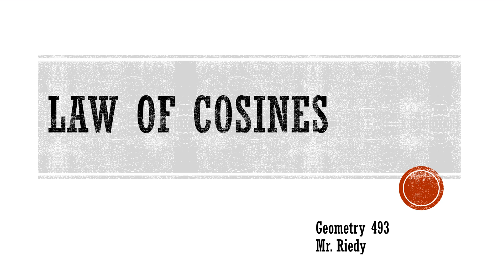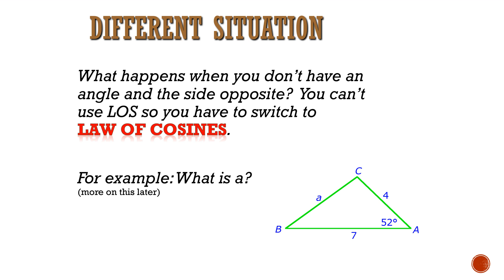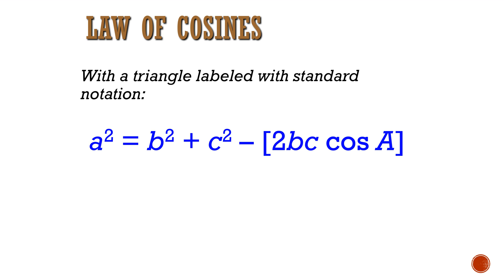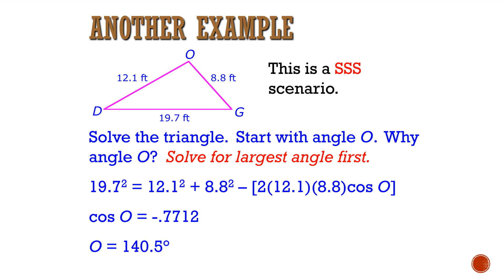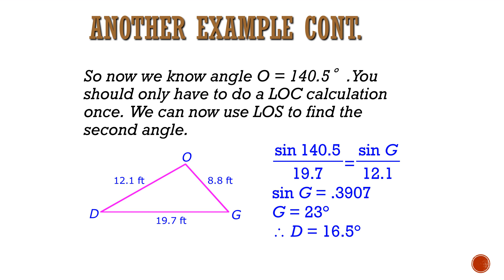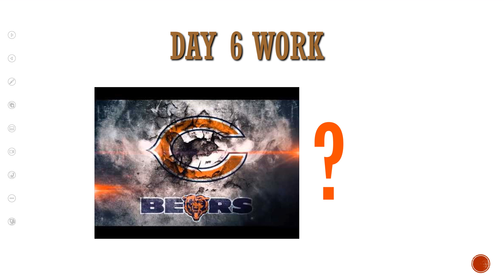Law of Cosines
How do I solve a non-right triangle problem that doesn't have an angle and the side opposite?